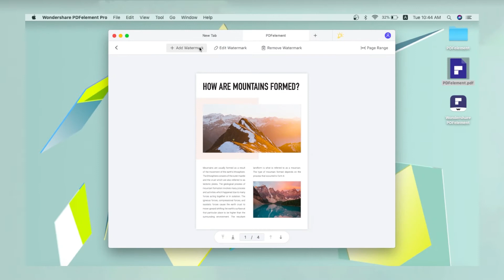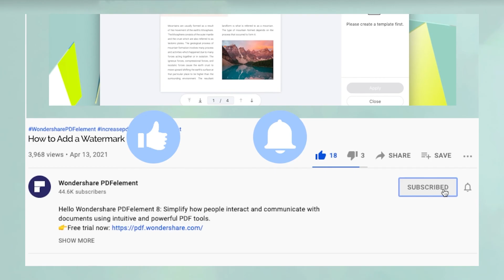How to Add a Watermark to a PDF File on Mac | Wondershare PDFelement 8